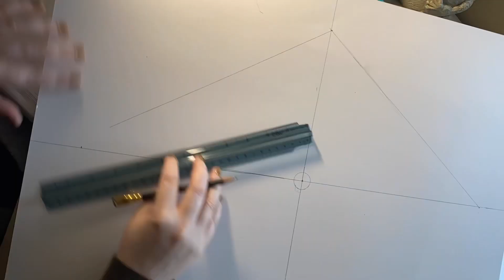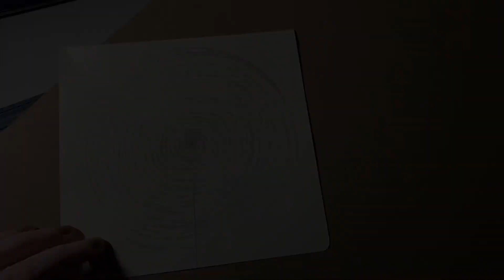drawing vlog week 8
Music is Honesuckle by Honeyroot.

Hi there!

I draw obsessively and my goal is to document that on a weekly basis for 2023.  That's it, really.  Just trying something new.

Hopefully you enjoy what you see, if you have any suggestions/critiques please feel free to let me know.  Thanks!

Paper is almost always from a Moleskine sketch album.  Pens are almost always gel pens from Muji, but sometimes I use other brands.

Yes, I know I hold my pen incorrectly.